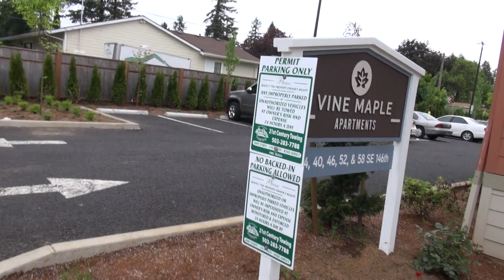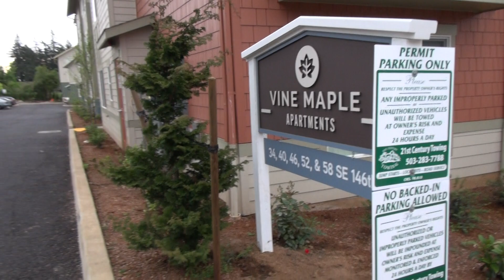lady got bit by dog